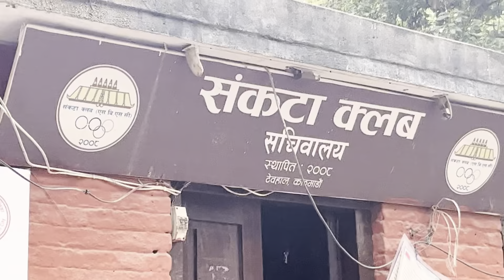काठमाण्डौ को संकटा,भैरव र बसन्तपुर( Sankata, Bhairav and Basantpur of Kathmandu)